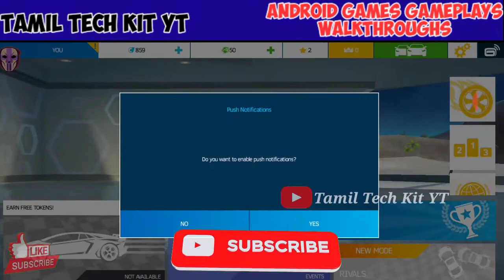ASPHALT NITRO ANDROID GAMEPLAY WALKTHROUGH PART 1 |Tamil Tech Kit YT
Vanakkam friends🙏

🔵I found this game in play store.
🔵Fps shooting games
🔵Shooting games
🔴Simulator games

🆔My id - GodSurya111 in Free 🔥🆔

Download links 📲📲

🔴Processor - helio octa core

⚫I am broud ba an "Small yotuber..! " 🥰
⚫I like to play games and uploading gameplay videos💖
⚫I am not upload any harsh contents... So pls blame me.. 🙏
⚫I am not a pro gamer but iam a gamer in my mind
🔵If video is nice.. Put like👍
⚫I hope all are"SUPPORT"..! Me☺️

1000 👉 Fill this count☺️dear viewrs